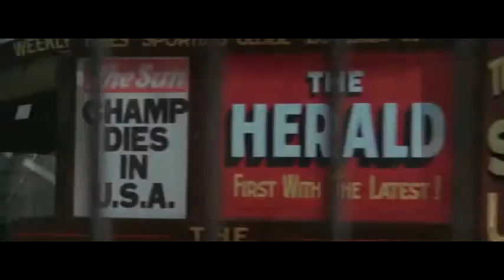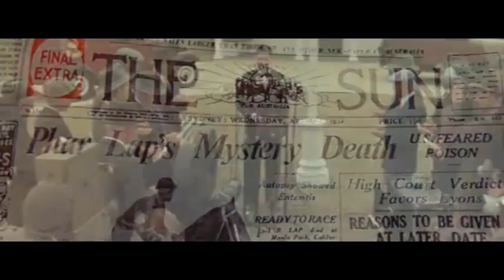Phar Lap (The story of Australia's legendary racehorse)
Phar Lap, the legendary Australian racing horse, is as well-known today for his mysterious death as for his fabulous accomplishments in life.